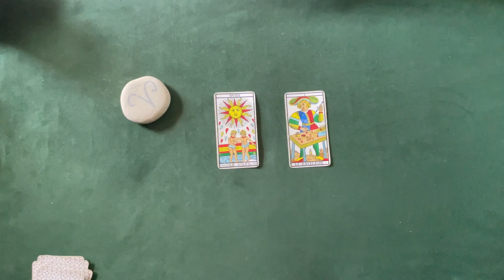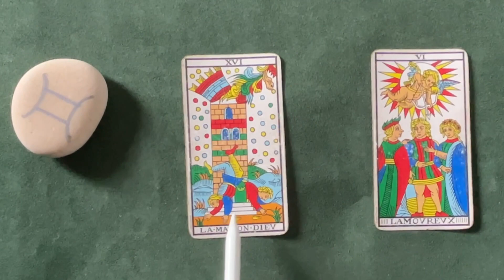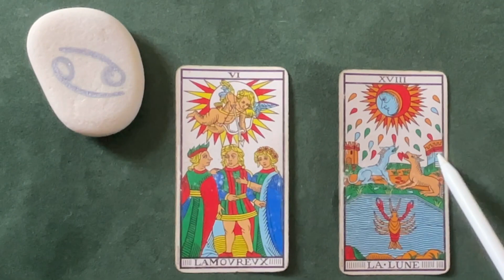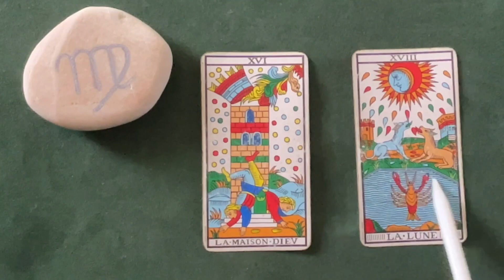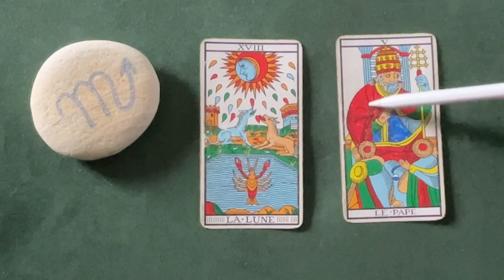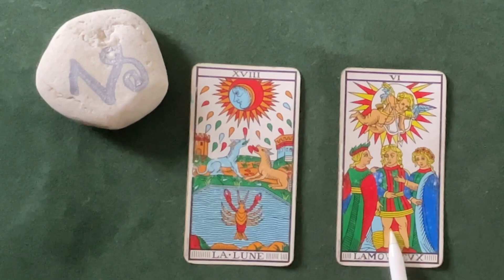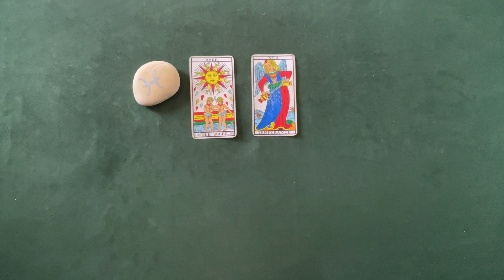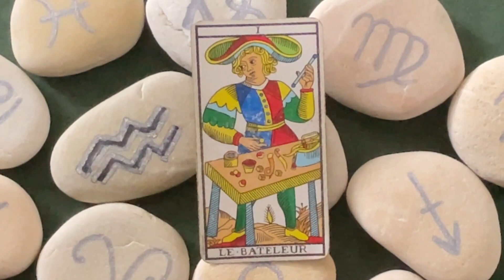Astrologie Tarot: Comment se repérer dans le brouillard actuel ?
La période estivale est marquée par diverses mesures qui touchent forcément les vacances. Ce nouveau tirage étudiera les blocages selon chaque signe astrologique avant de proposer une solution pour y voir plus clair.

Le tirage de la semaine à venir est basé sur une réflexion étudiée dans la vidéo d'hier :
Astrologie Tarot: Vous vous sentez perdu ? (Pleine Lune du 24 juillet 2021)

▪     " Tarot de Marseille : Les Honneurs""

▪ L'éternel problème de l'Interprétation de l'arcane 16: la "Maison Dieu" s'écroule, la tour est foudroyée. C'est la fin !   Vraiment ?

▪  M Dupond-Moretti : le secret des plaidoiries concrètes et réalistes du Taureau, brillantes par un ascendant léonin, ont toujours été teintée de rébellion avec un Uranus conjoint à l'Ascendant.
Le maître des palais de justice saura-t-il convaincre les dissipés du palais Bourbon de décristaliser une Justice vieillie, saturnienne ?

▪ Découvrez Chiron le centaure la clé astrologique pour comprendre nos souffrances personnelles comme celles issues du monde actuel.

▪ L’étude du thème astrologique du professeur Raoult nous propose des réponses incroyables pour comprendre comment il a pu passer de l’ombre du labo à la lumière médiatique.

▪   Découvrez mon enquête astro-psychologique pour percer la psyché du célèbre YouTubeur  "décrypteur"  Stan Leloup, auteur du best seller "Votre empire dans un sac à dos".

▪ Crise de l'ado, âge fatidique de 33 ans : comment passer les caps des âges clés grâce à l'Astrologie.

▪   Et si le confinement vous pèse : voyagez au gré des hasards et synchronicités sur le chemin de l'Espagne.
De Tolède à l'Alhambra en passant par les moulins de Don Quichotte : à pied ou en drone pour méditer sur les coïncidences.

▪   Aller plus loin que la Bibliothèque d'Harry Porter et le vin de porto dans cette vidéo :
Avec l'étude de la question
Est-il possible de réaliser  le thème astral d'une entreprise, d'un évènement et pourquoi pas d'une ville, d'un pays  ?

▪ Revoyez la Géobiologie, Bioénergie ...le Tarot et l'Astro comme des aides à la Liberté sur le Chemin (Lourdes, Saragosse ..)